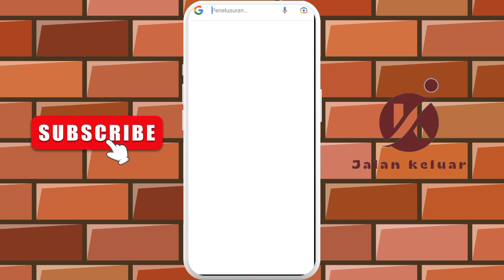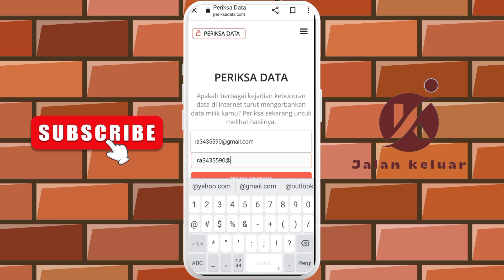Cara Cek Kebocoran Data Pribadi | Terbaru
Cara Cek Kebocoran Data Pribadi | Terbaru - Sekarang ini sudah banyak terdengar berita kebocoran data pribadi entah itu dari website atau aplikasi, data yang bocor itu biasanya nama lengkap, alamat email, alamat rumah, tanggal lahir dan lain sebagainya

Jika ada yang ingin bertanya atau memberikan masukan silahkan tulis di kolom komentar!